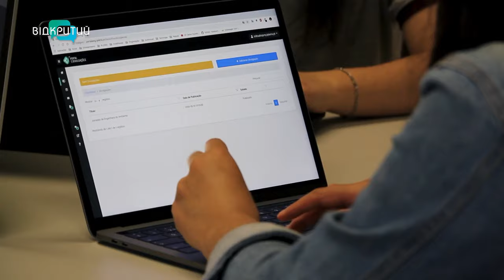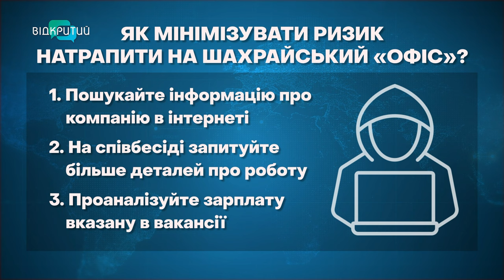Названо найпопулярнішу шахрайську схему на ринку праці: як не попастись?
Хотів стати консультантом, а став аферистом! Названо найпопулярнішу шахрайську схему на ринку праці. Подробиці - у сюжеті.